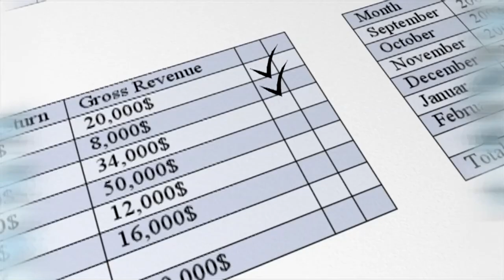Problems & Opportunities | New Motivational Session by Ustaaz Adeel Arfeen | Al Midrar Institute